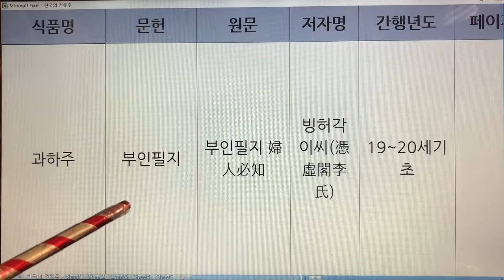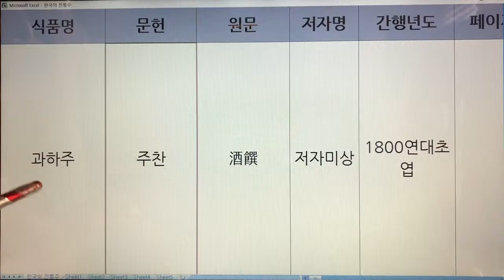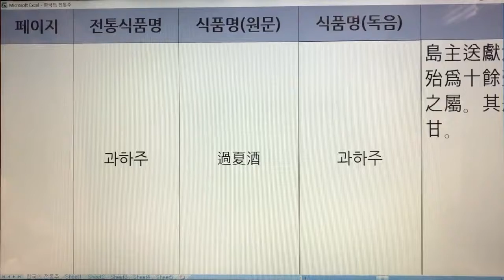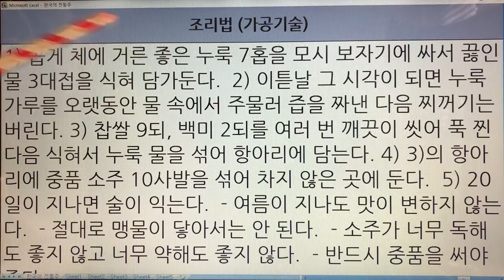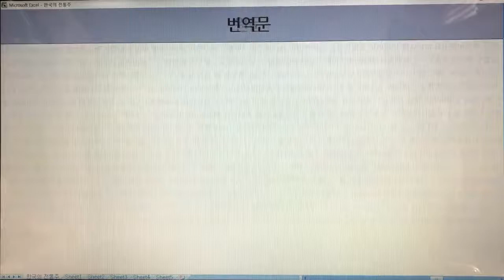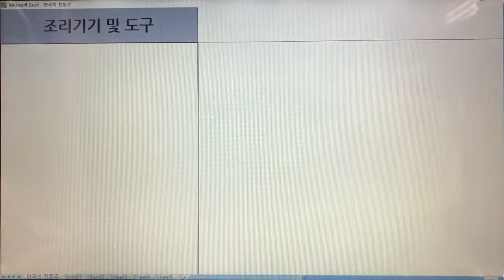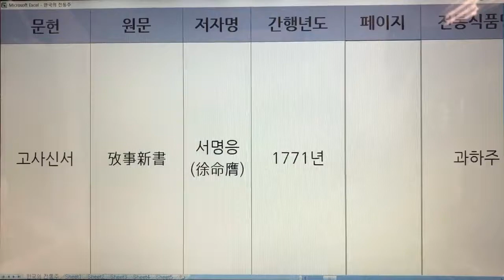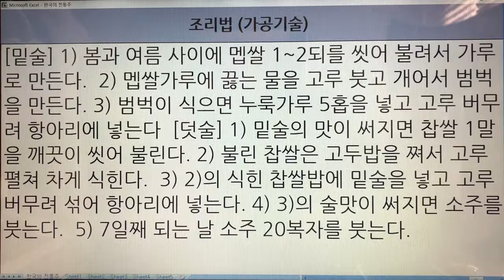310. 한국 전통술(Korea Traditional Sake) - 과하주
310. 한국 전통술(Korea Traditional Sake) - 과하주